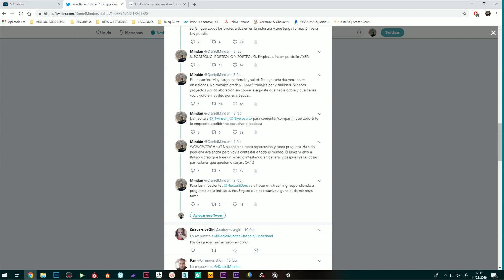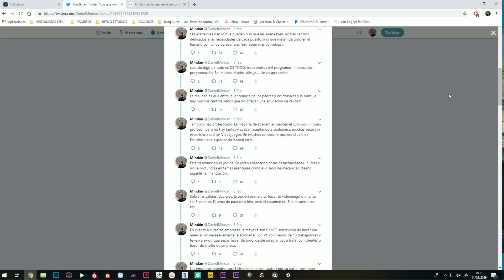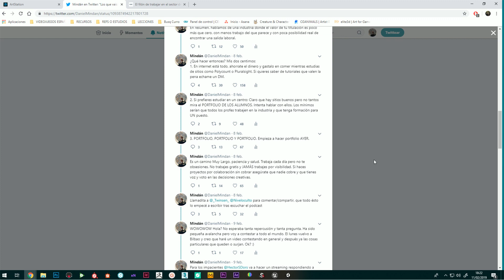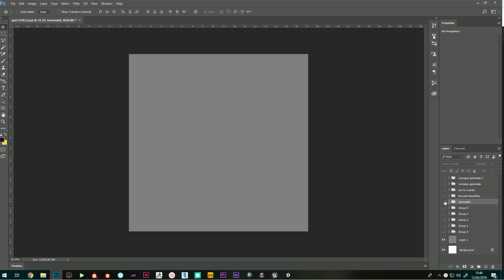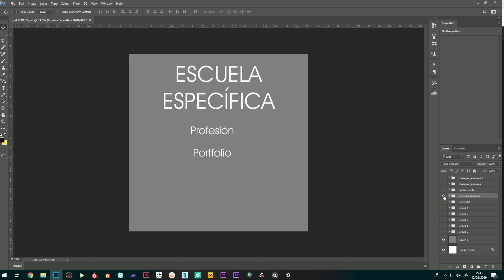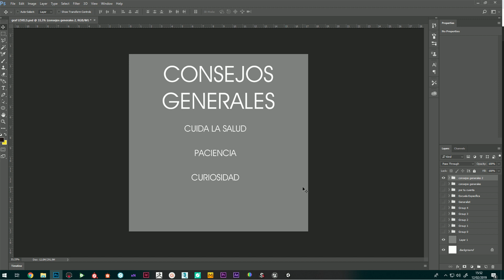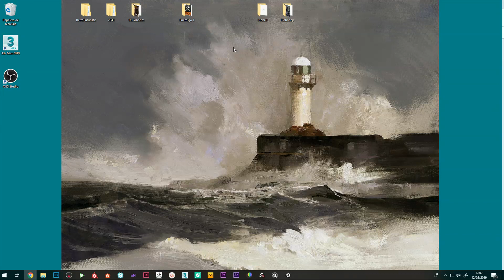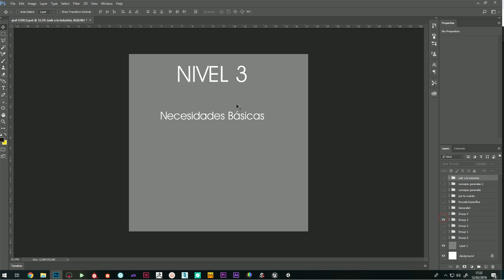Estudiar Videojuegos en España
---Timing---
0:00 Intro
1:04 Comentario sobre Twitter
14:02 Qué saber antes de empezar a estudiar /NIVELES
23:08 Opciones para Estudiar
30:00 Consejos Generales
33:50 Trabajar
36:33 Respondiendo a Preguntas
44:50 Explicación de los Niveles de Tutoriales